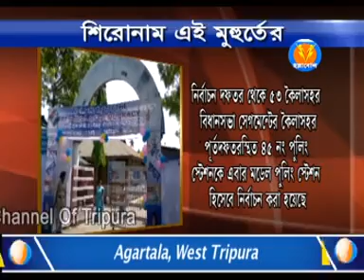SRIRONAM AEI MOHORTER 5 30 PM